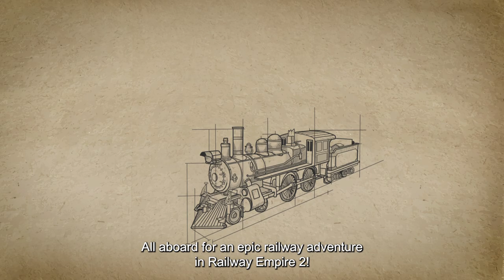Railway Empire 2 - Launch Trailer | PS5 & PS4 Games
Railway Empire 2 has left the station! All aboard the new train strategy simulation title from Kalypso Media, out today on PS4 & PS5.